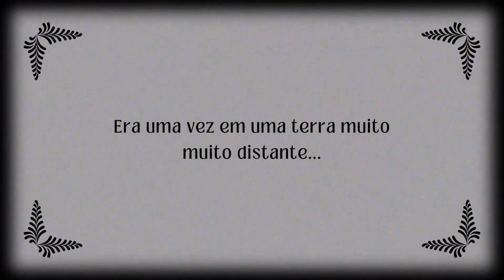AS MULHERES NA INDEPENDÊNCIA? (TBT Live - 07/09/2023)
Salve, Cafezeiros.
Hoje, recuperamos um trecho da nossa LIVE, exibida no dia 07/09/2023, onde respondemos essa pergunta.
Quer saber mais detalhes?
Vem que o Café Arariboia te conta.
Pois se tem História, tem Café Arariboia.